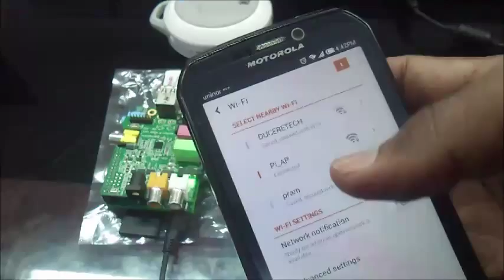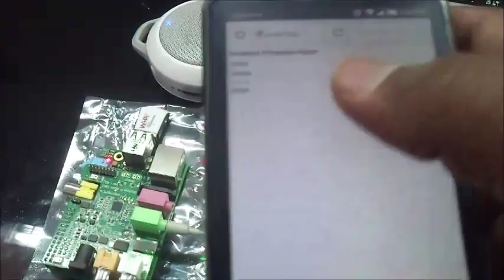element14 Rocking Raspberry Pi Challenge demo 2 (Wolfson Audio Card and Basic Karaoke)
This video demo's Wolfson card demo with Raspberry Pi used to make basic Webserver Based Karaoke Player.
I will be doing further improvement in current implementation.